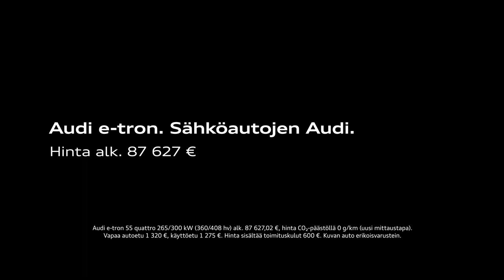Tie Huipulle, jakso 6 – Roopen Kakon tarina